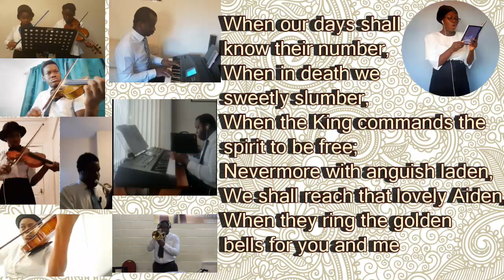GHS 145: When They Ring the Golden Bells (DLBC Manchester Virtual Orchestra)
Virtual GHS Rendition by Deeper Life Bible Church, Manchester Choir and Orchestra.